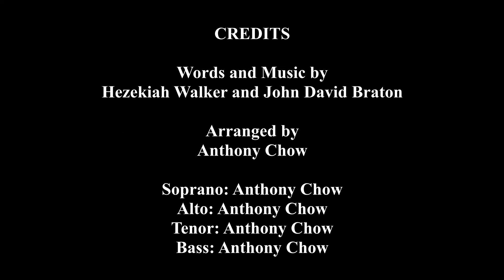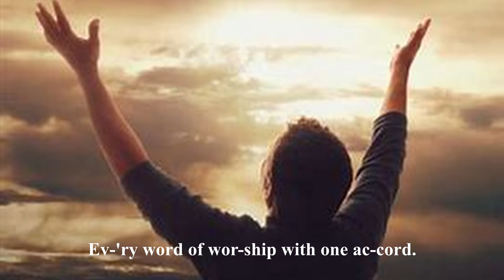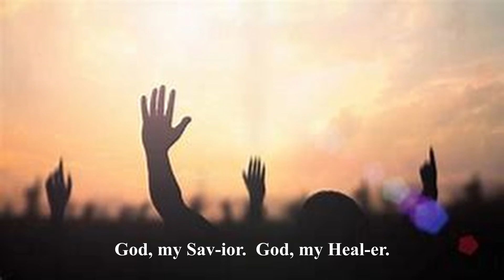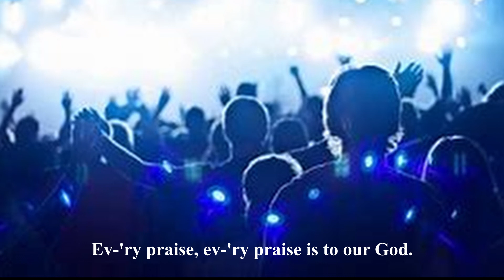Every Praise (Alto)